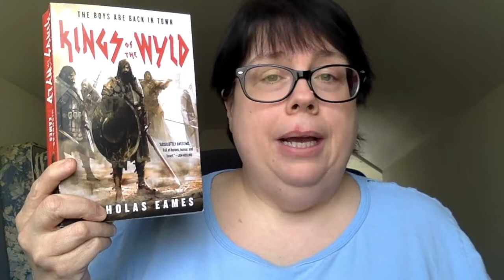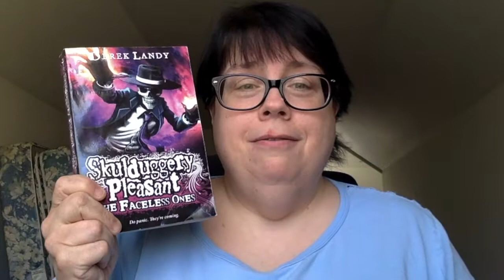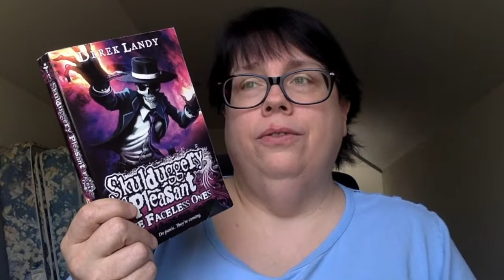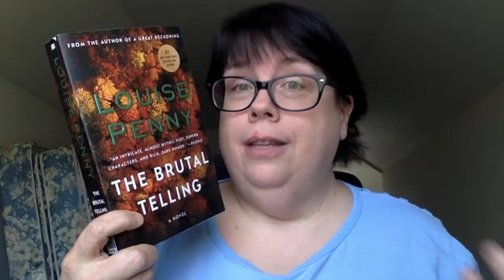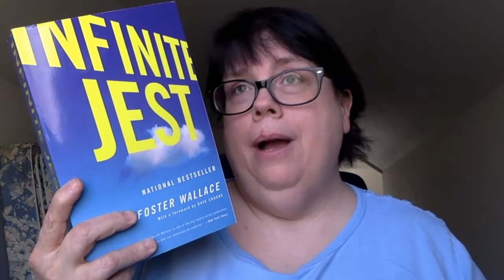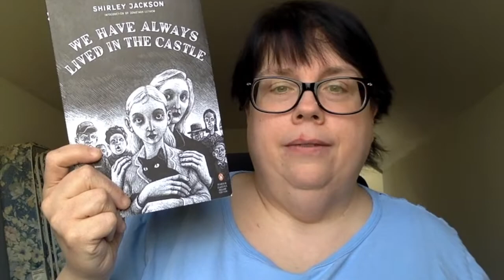The Over 30 Book Tag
Time for a tag!